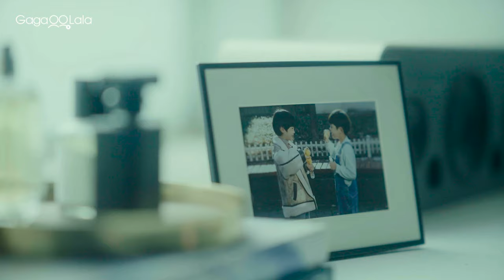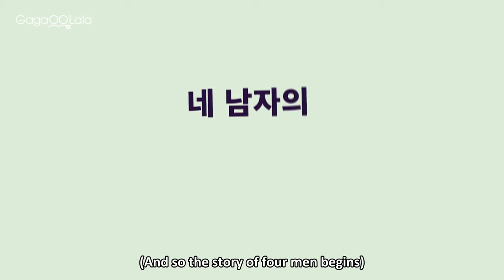Jun & Jun | Official Trailer 2 | Let's just say the suit and tie fantasy is all real! 😍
Lee Jun, a former singer turned office worker, finds his world turned upside down when his first love, Choi Jun, unexpectedly reappears as his department head. As their paths cross once again, the sparks of their past ignite a passionate story within the confines of the office.

☆ Will the intern or the charming department head make the first move in this captivating office romance?
☆ Ki Hyun Woo from "Semantic Error: The Movie" joins Park Hyeong Seo and a talented cast of hunky Korean models in this office-based drama.